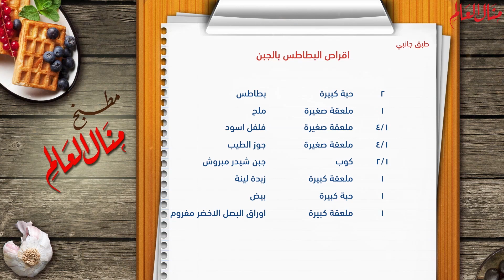اقراص البطاطس بالجبن طبق شهي وفاخر جدا